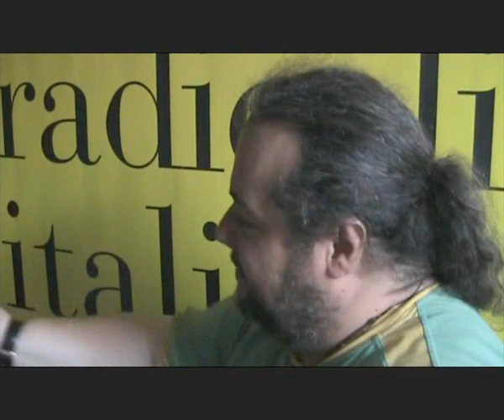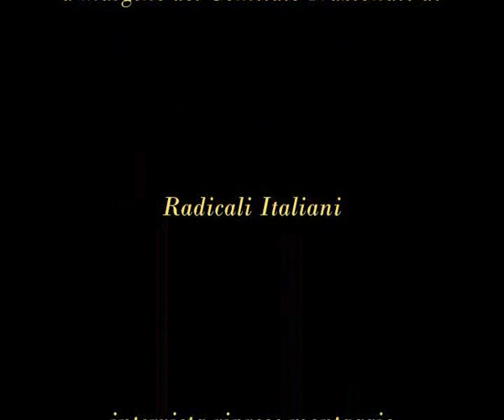Intervista a Marta Gemma - Comitato Nazionale di Radicali Italiani 28/07/12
- Registrazione effettuata da Liberi.tv il 28 luglio 2012 a margine del Comitato Nazionale di Radicali Italiani.